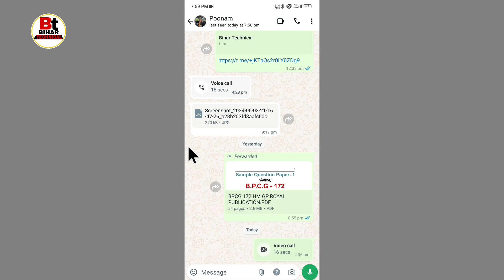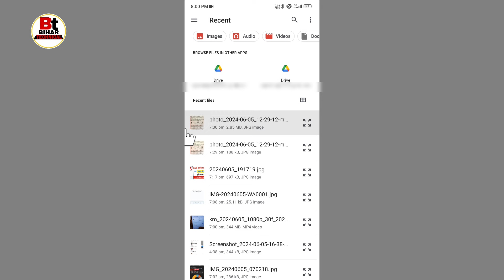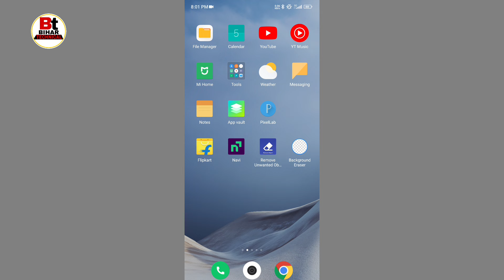WhatsApp se full HD photo kaise bheje | how to send full HD photo on WhatsApp | WhatsApp new update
Queries related 👇
how to send full HD photo on WhatsApp,
WhatsApp par full HD photo kaise bheje,
WhatsApp se full HD photo kaise bhejte hain,
WhatsApp se document Kaise bhejen,
WhatsApp se HD mein photo kaise send Karen,